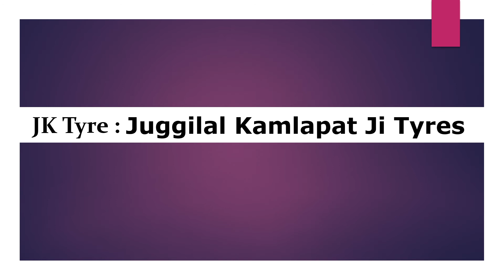Full form of JK TYRE | JK TYRE ka full form kya hai | Free Learn University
Welcome to free learn university. In this video, you will know the full form of JK TYRE.